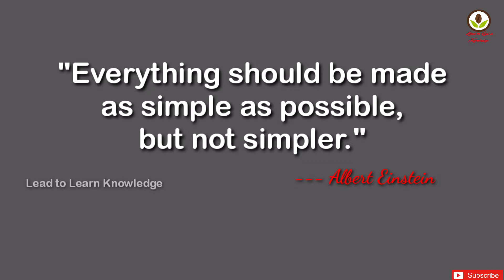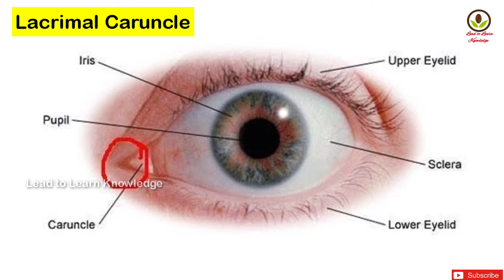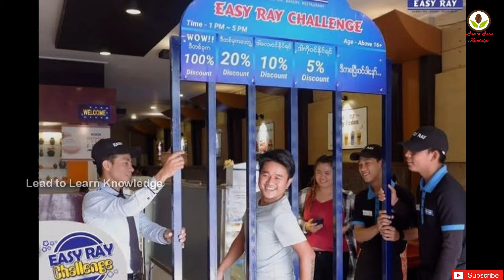ప్రణబ్ ముఖర్జీ గారు PM ఎందుకు అవ్వలేదు? | TOP 10 UNKNOWN FACTS TELUGU | LEAD TO LEARN KNOWLEDGE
Hello... Friends...
This Video represents about Top 10 unknown facts in Telugu | most interesting and amazing facts in Telugu | Lead to Learn Knowledge| Episode no.26 |

👉 దాన వీర శూర కర్ణ Dialogue by Me

Note: Images are used in this video are belongs to respected owners not mine.